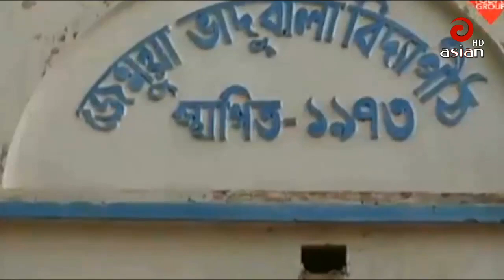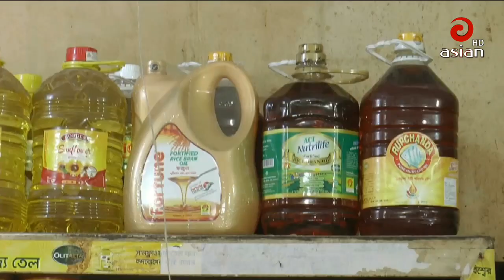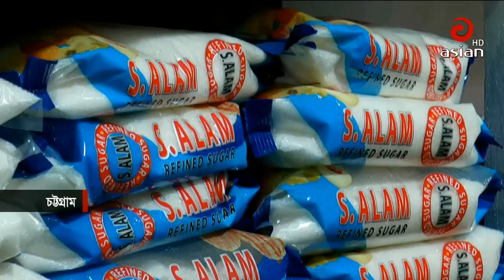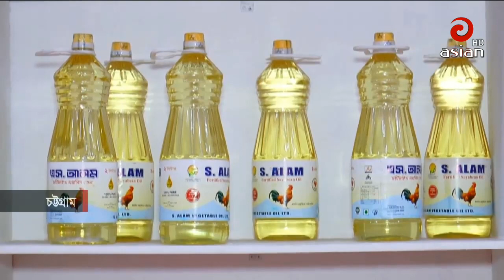এশিয়ান টিভির দুপুর ১২:০০ টার সংবাদ | Asian TV News 30 | 29 April 2019 | Last Asian TV Bangla News